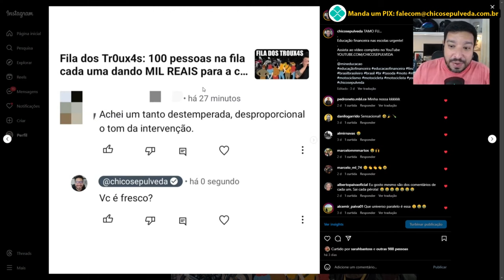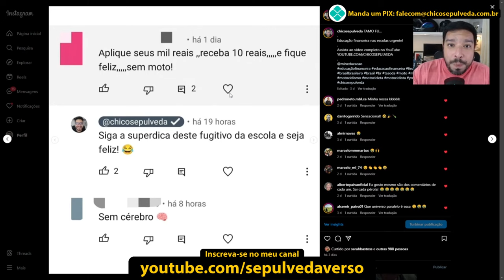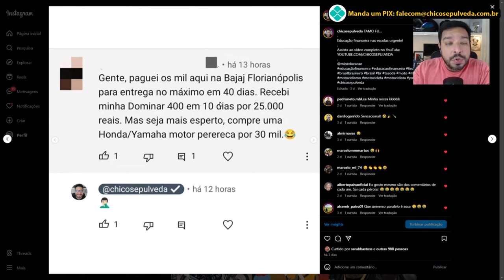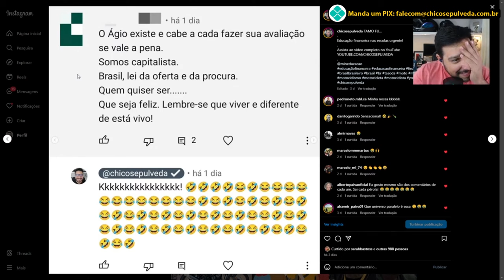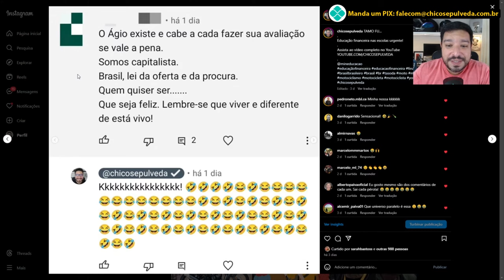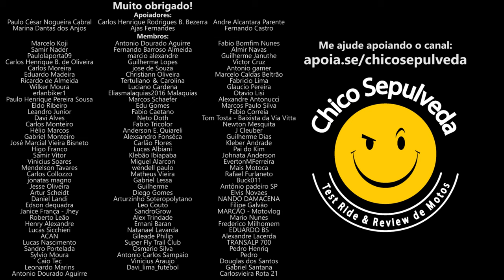(Yamaha R15) Entre na fila e perca dinheiro - Não Subestime a burrice de alguns